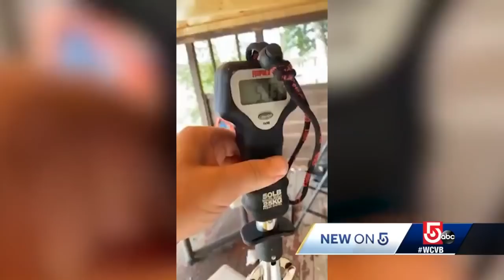Mass. angler hauls in rare invasive fish in Canton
With a mouth full of fangs, beady black eyes and a body covered in slippery slime, it was quite the haul for Mike Powell of Canton.